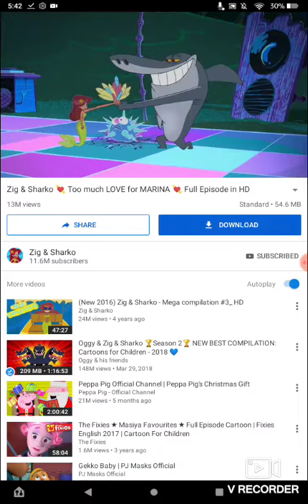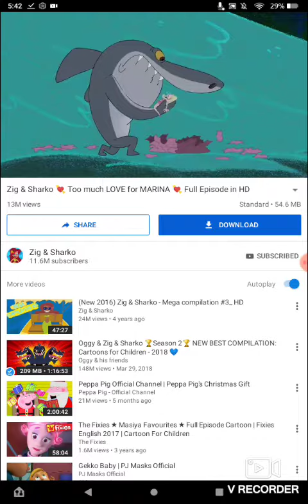Zig and sank Davia